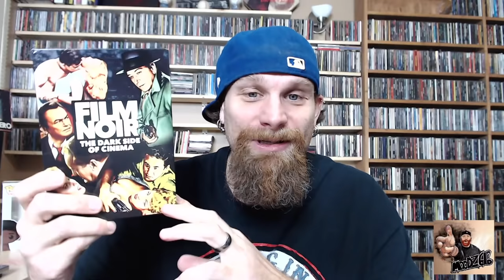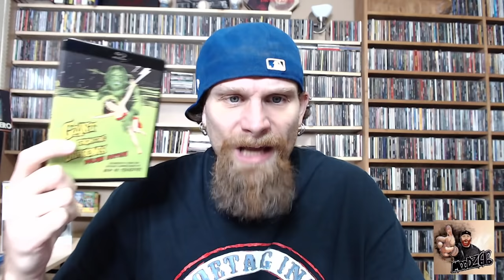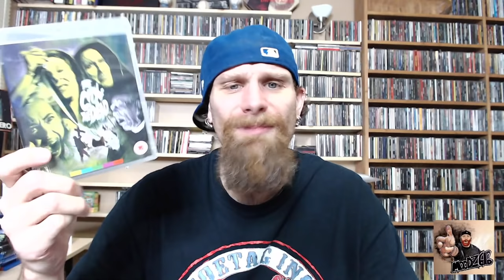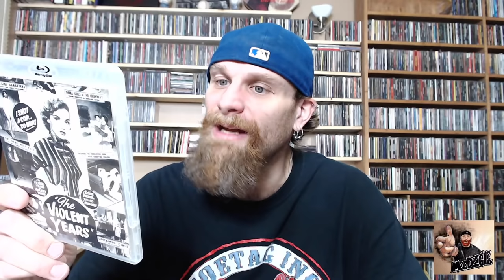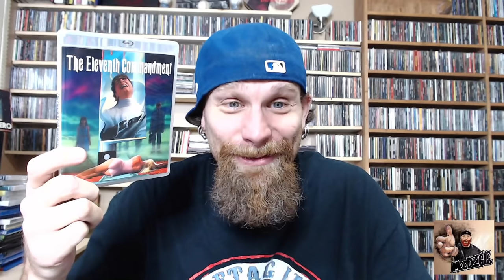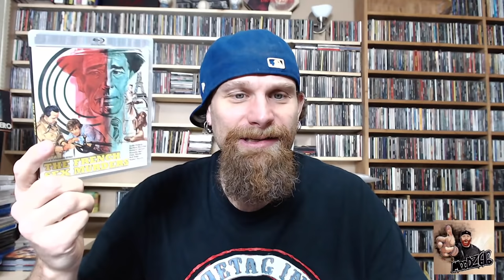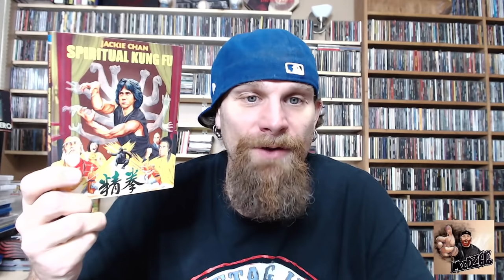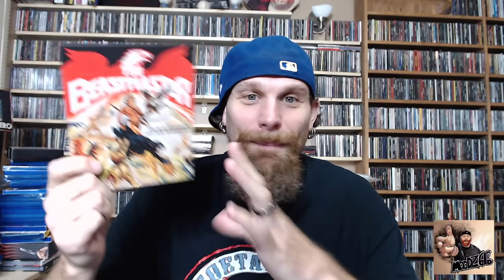Huge Horror/Exploitation/Action DVD/BluRay/4K Update 4 Dec-Jan/21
Hey peeps, back with another haul video, hope you enjoy, Charz!